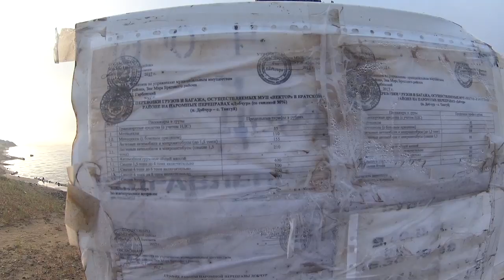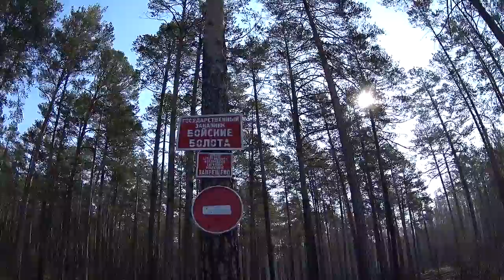Собираем Оленьи рожки!!!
Всем привет, вы на канале Сибирь 38.  19 августа 2017 года мы с сыном и с тестем съездили в заморский поселок Добчур за грибами, надеялись пособирать в заказнике белый гриб, рыжика, груздей - но набрали только Оленьих рожек- вот такая тихая охота у нас получилась, спасибо за просмотр!!!